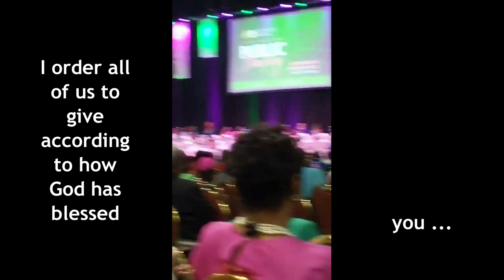AKA 89th CRC 💚 Judge Mablean: Is Alpha Kappa Alpha Relevant Today?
*AKA 89th Central Regional Conference | AKA89thCRC AKA89thCentralRegionalConference 20PinkPearls* ~ At the AKA 89th Central Regional Conference in Milwaukee, Judge Mablean Ephriam speaks on the relevance of AKA and like-minded organizations, central in helping close gaps in education, healthcare and healthcare access and other areas for African Americans.

The Mississippi-born and California-raised Judge Mablean is founder of The Mablean Ephriam Foundation, which serves families in the Greater Los Angeles area